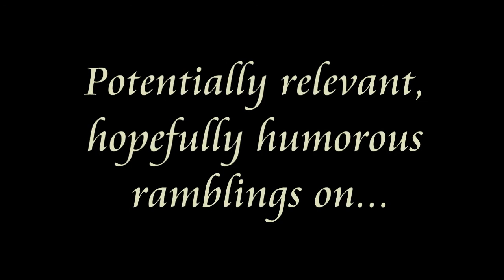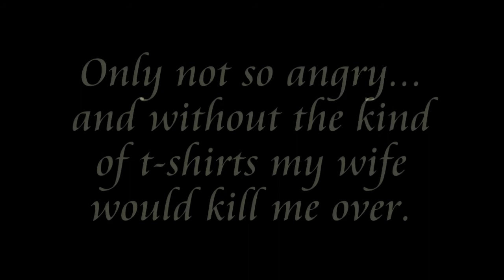BLB Wargaming #1 - Channel Teaser (Brace Yourself!)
It has begun! Here's a brief introduction for my YouTube channel, which will focus on the wargaming hobby in general, and as of right now historical wargaming in particular. Not to say I won't branch out--I fully plan on it--but that's what I find that I'm spending the most time and unfortunately money on. That being said, the channel will focus primarily on hobby commentary and modelling, with batreps whenever possible. Serious content? Probably not.